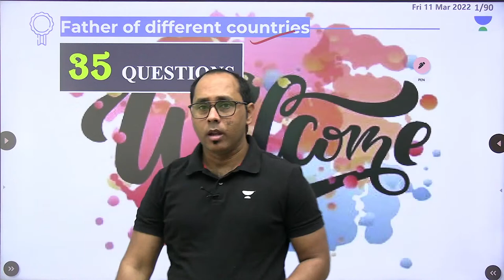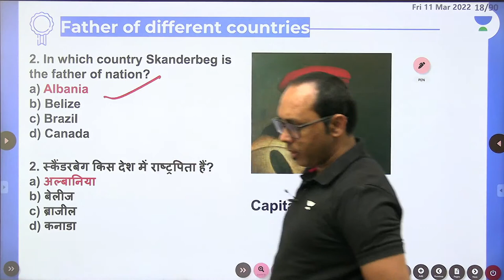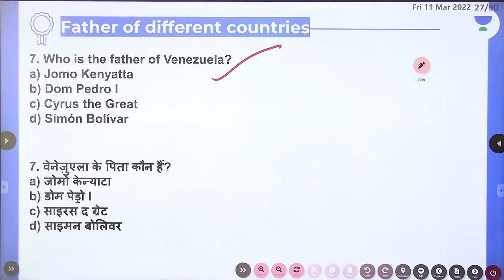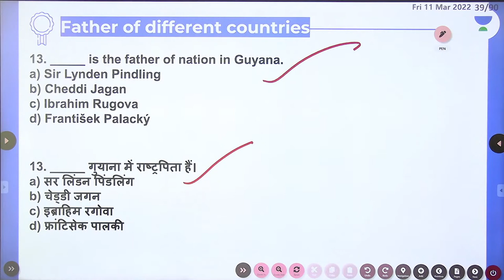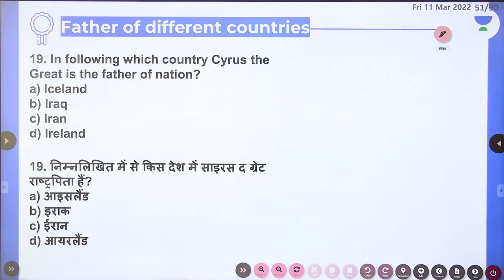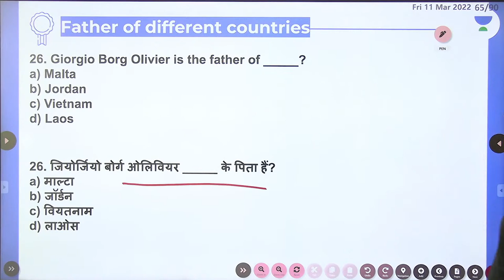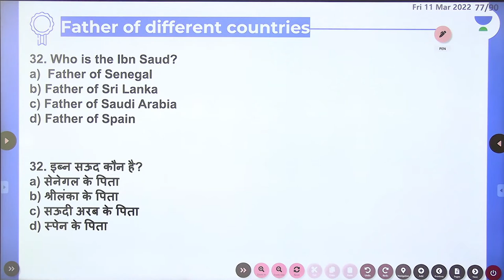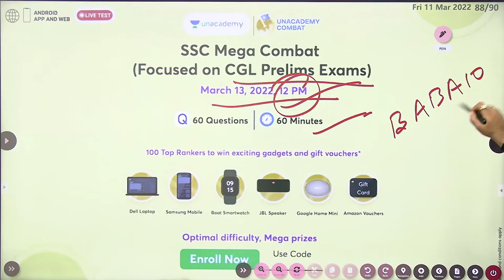Father of Nation of Different Countries | GK | NTPC/RRB Group D | Rohit Kumar | wifistudy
In this session, Rohit Sir will be teaching about Father of Nation of Different Countries from General Knowledge for RRB Group D/CBT 2 | General Knowledge Questions | Railway Group D by Rohit Baba Sir | Father of Nation of Different Countries for RRB Group D/CBT 2 | @wifistudy

GS/GA/GK EDUCATOR (WIFISTUDY) I 10+ YEARS TEACHING EXPERIENCE I SSC, PSC EXAM WRITTEN EXAM QUALIFIED I EX-EDUCATOR of MAHENDRAS
🚀 Follow Rohit Sir on Unacademy:

Unacademy Learner App Benefits:
1. Learn from your favorite Educator
2. Dedicated DOUBT sessions
3. One Subscription, Unlimited Access
4. Real-time interaction with Educators
5. You can ask doubts in a live class
6. Limited students
7. Download the videos & watch them offline

Feel free to spread the word – share the videos with your friends and classmates.

✿ Morning Shows:
05:00 AM - Current Affairs Quiz Show by Bhunesh Sir
07:00 AM - General Science by Shipra Ma'am
08:00 AM - Current Affairs Show by Bhunesh Sir
08:40 AM - Vocabulary Show by Harsh Sir

✿ RRB Group D Mahasangram batch:
09:00 AM -  GK/CA by Shipra ma’am
09:30 AM - Science by Neeraj Sir
10:15 AM - Reasoning by Deepak Sir
11:00 AM - Maths by Sahil Sir
12:00 PM - General Awareness by Rohit  Sir

12:30 PM - Maths by Sahil Sir (group D/CBT2)
02:00 PM - GK By Rohit Kumar
03:00 PM - Science by Shipra Ma'am (recorded session)
04:00 PM - Reasoning by Deepak Sir

✿ SSC CGL Foundation Batch 2021:
06:00 PM - English by Sanjeev Rathore
07:00 PM - General science By Amandeep Sir
08:00 PM - Maths by Naman Sir
09:00 PM - Reasoning by Ritika Ma'am

✿ For All Exams Foundation Batch:
05:00 PM - English by Sandeep kesarwani
06:30 PM - Reasoning by Hitesh sir
10:00 PM - Reasoning by Akash Sir